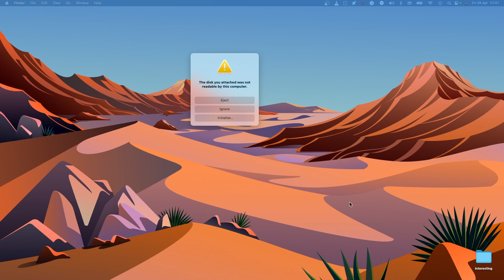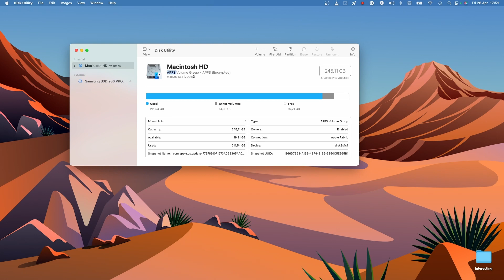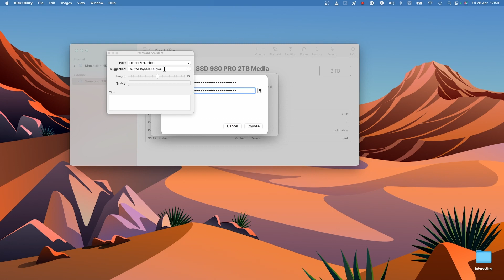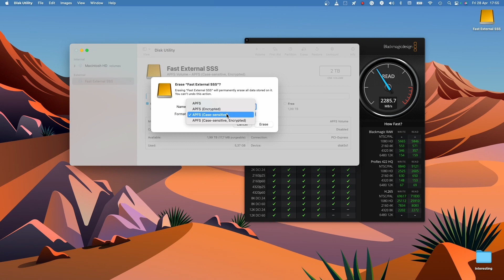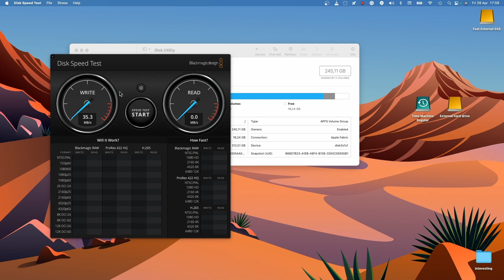[Unboxing] Le disque dur externe le plus rapide du marché pour Macbook (M1/M2)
🎁 Salut à tous les bricoleurs technos ! Aujourd'hui, nous avons un unboxing très spécial en réserve. 🎁

Dans cette vidéo, je vais ouvrir et examiner en détail chaque pièce que j'ai choisie pour construire le SSD externe le plus rapide pour les MacBook équipés de puces M1 et M2.

Restez branchés, on se retrouve très vite !